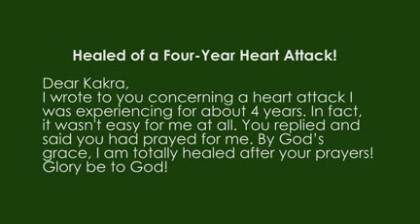Greatness - A Sure Sign - Session 5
Recognize the signs of a blessed person and tap into them as Kakra shares this exciting message.